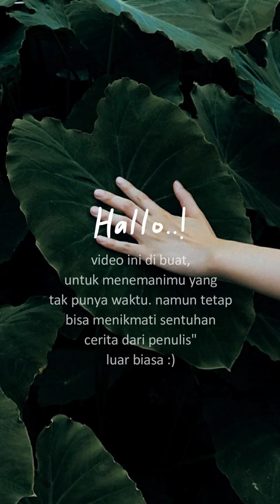NOVEL AUDIO | KEMBARA RINDU ~ Eps.1 (Kabut di puncak pesagi)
NOVEL AUDIO INDONESIA.
disini aku bakal ceritain NOVEL karya habiburrahman elshirazy.
yang berjudul KEMBARA RINDU.

semoga temen temen suka. dan bisa menikmati AUDIO NOVEL ini.
terimakasih...